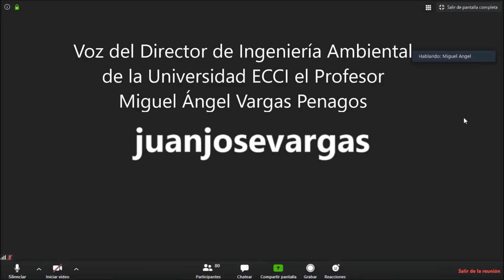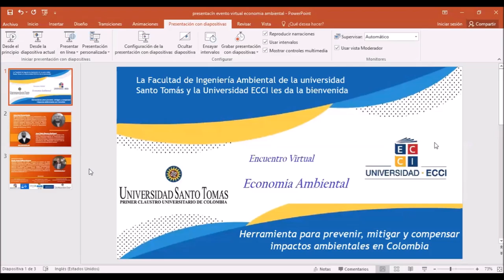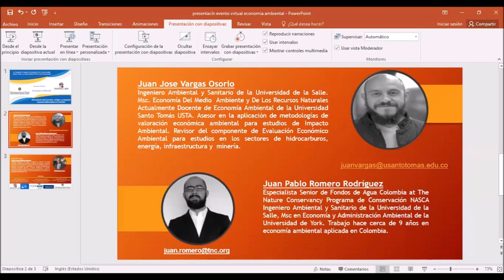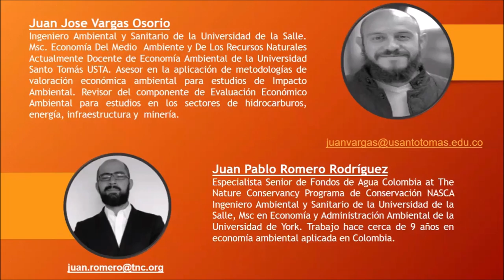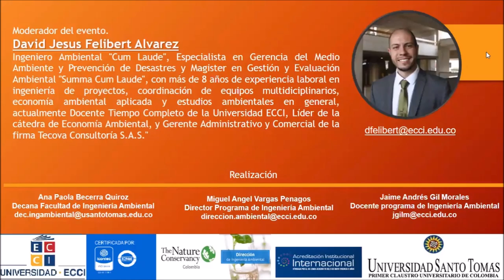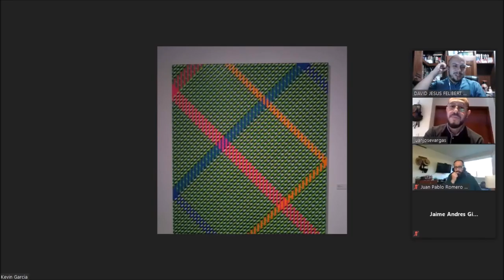¿Te interesa la Economía Ambiental? - Primer encuentro de facultades Uni. ECCI - Uni. Santo Tomás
Revive lo mejor del evento de Herramientas Económico Ambientales en Ingeniería Ambiental, con los Ingenieros:
- Juan José Vargas Osorio de la Universidad Santo Tomás
- Juan Pablo Romero Rodríguez de The Nature Conseancy
- David Jesus Felibert Alvarez de la Universidad ECCI